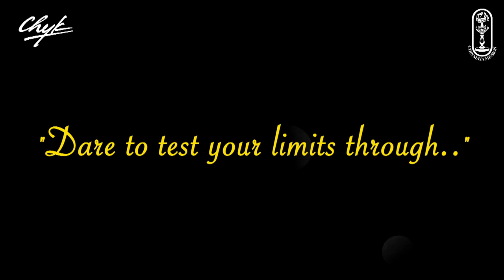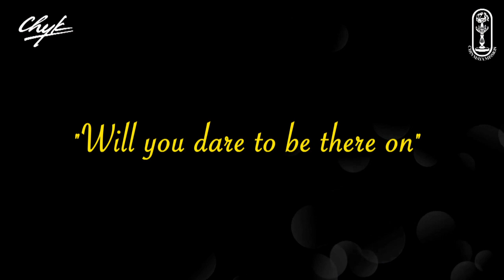I Dare You - Mumbai CHYK Camp 2019 Promo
Spirituality is the greatest adventure.  Through adventure, break out of your comfort zones, challenge your limits and discover the unlimited potential within you.  Through various activities and debriefs, manifest the leader within you and equip yourself to face the challenges of life fearlessly, successfully and be happy.